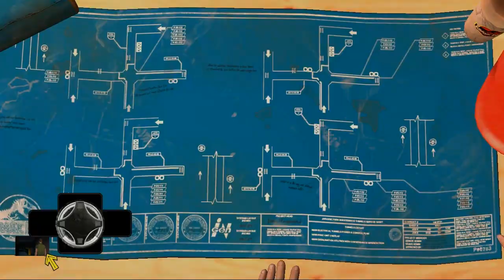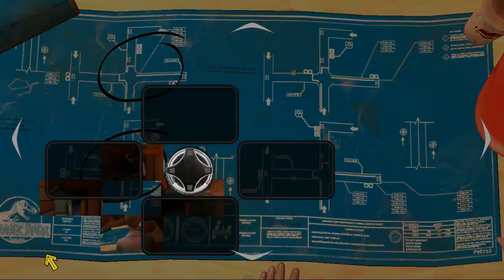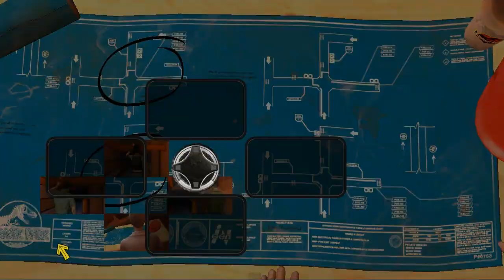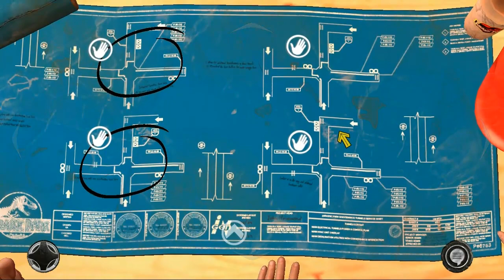Let's Play Jurassic Park: The Game #019 - Flucht durch die Tunnel